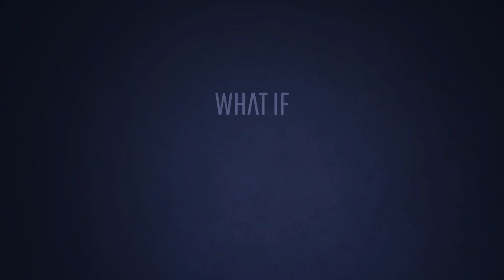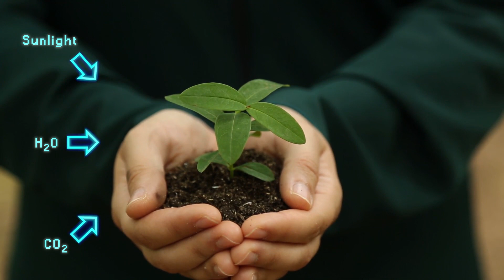What If We Grew Food on Mars?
What If Kids is in development.